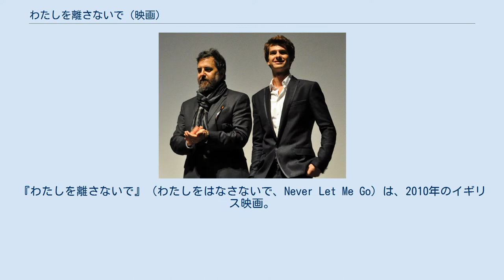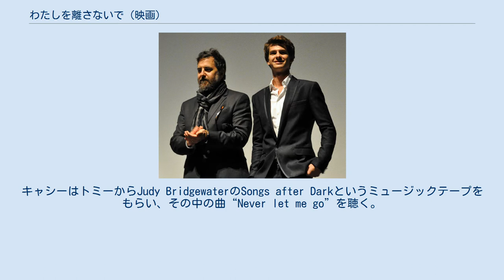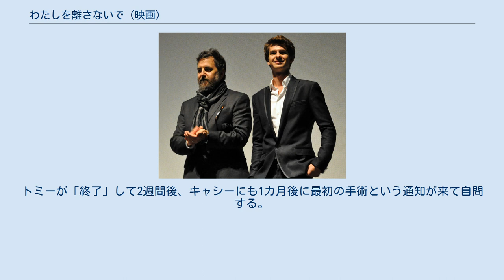わたしを離さないで (映画)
フォックス・サーチライト・ピクチャーズの作品
カズオ・イシグロ
レイチェル・ポートマンの作曲映画
『わたしを離さないで』（わたしをはなさないで、Never Let Me Go）は、2010年のイギリス映画。
カズオ・イシグロが2005年に発表した同名のSF小説を原作とするドラマ映画。
アレックス・ガーランドが脚本を執筆し、マーク・ロマネクが監督、キャリー・マリガン、アンドリュー・ガーフィールド、キーラ・ナイトレイが主演した。
 2010年9月3日に第37回テルライド映画祭で初めて上映され、その後第35回トロント国際映画祭、第54回ロンドン映画祭、第23回東京国際映画祭などで上映された。
 「1952年 不治とされていた病気の治療が可能となり 1967年 人類の平均寿命は100歳を超えた」 手術室の前。
キャシーは介護人になって9年だが満たされず、「ひずみ」がたまっている。
 1978年。
思い出すのは緑豊かな自然に囲まれた寄宿学校ヘールシャムだ。
キャシー、ルース、トミーの3人は幼い頃から一緒に過ごす。
外界と完全に隔絶したこの施設にはいくつもの謎があり、外で生徒が殺されたり、餓死したという。
「保護官」と呼ばれる先生に教わり、絵や詩の創作はマダムのギャラリーに送られていた。
学校では頻繁な健康診断も買い物の練習も行われる。
キャシーはトミーからJudy BridgewaterのSongs after Darkというミュージックテープをもらい、その中の曲“Never let me go”を聴く。
絵は重要ではないといい、「明解な説明がなされてない」「あなた方の人生はすでに決められている」「中年になる前に臓器提供が始まる」「大抵は3度目か4度目の手術で短い一生を終える」「自分というものを知ることで“生”に意味を持たせて下さい」と言ったルーシー先生は校長に辞めさせられる。
 1985年、18歳になってみんな提供臓器によって施設に別れるのだが、3人はコテージと呼ばれる場所で共同生活を始める。
恋人同士となったルースとトミーの傍でキャシーは孤立していく。
他から来たクリシーとロッドは真剣な恋だと分かると「提供猶予」があるはずと訊くが噂話だといって落胆させる。
海岸沿いでルースは自分の「オリジナル」かもという人を見るが、似てないと否定する。
ルースは噂を信じ、ギャラリーに絵を提出していなかったと悔む。
キャシーは介護生を申請してコテージを出ていくが、車には「国立提供者プログラム」と書かれている。
ルースとトミーも別れ、3人の関係が断ち切られる。
 「終了　1994年」。
優秀な介護人となったキャシーは1回目か2回目の手術で「終了」になった人々との別れが辛くなる。
看護婦は「覚悟していると本当に終了になる」と教える。
ルースやトミーと再会を果たし、海岸へ行った時、ルースは嫉妬から2人を別れさせて悪かったと謝り、「提供猶予」が頼めるというマダムの住所を差し出す。
昔キャシーがポルノ雑誌を見たのは、性欲からではなく自分のオリジナルを探すためだったことを僕はわかっていたとトミーが話す。
3度目の手術でルースは「終了」。
数年前からトミーが大量に描き始めていた絵を2人で持参し、マダムを訪ねるが、エミリー校長が出てきて今も昔も「猶予」はなかったし、絵は魂を探るためではなく、魂があるのかを知るためだったという。
 【映画の冒頭に戻って】手術台のトミーが見える。
トミーが「終了」して2週間後、キャシーにも1カ月後に最初の手術という通知が来て自問する。
自分たちと救った人の間に違いがあるのか、“生”を理解することなく命が尽きるのはなぜか？